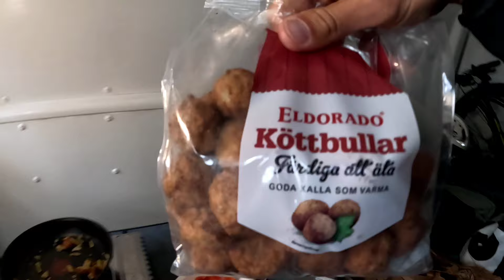ВСЕМ НЕ УГОДИШЬ,К СОЖАЛЕНИЮ!YOU CAN'T PLEASE EVERYONE,SORRY!